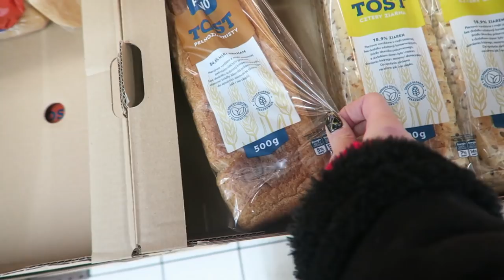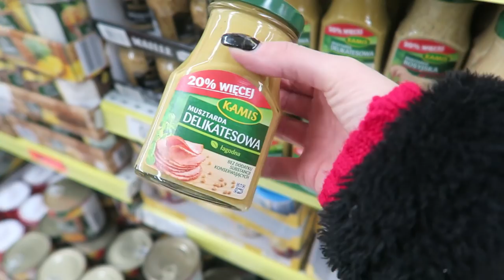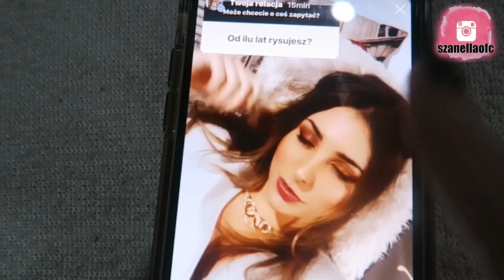JEM TYLKO TO CO MÓJ SIM PRZEZ 24H!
FILMY W KAŻDY PONIEDZIAŁEK i ŚRODĘ O GODZINIE 14:00,  I W SOBOTY O 10:00 !
• Cześć! Wybaczcie za przerywnik na kanale - sesja! :( Jednak udało mi się nagrać fajny myślę film, z którego można zrobić serie, dajcie znać co sądzicie! :)
♥ Rozwiń ♥

muzyka:
♥ Kamila Bytomska ♥